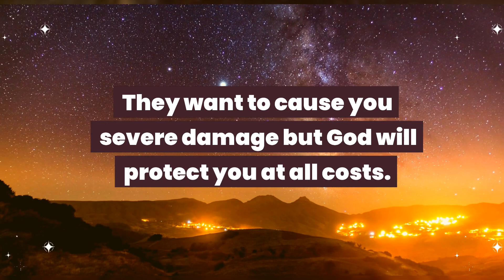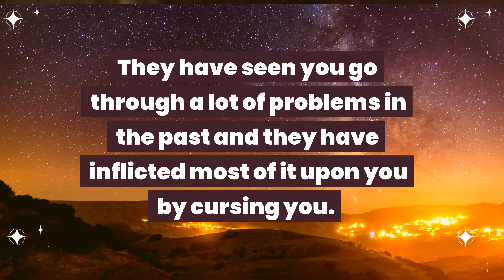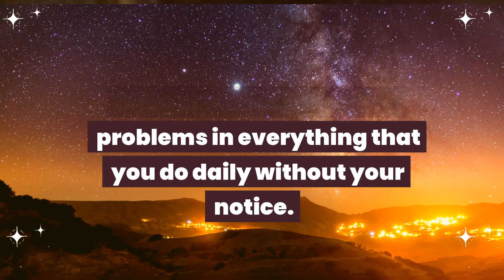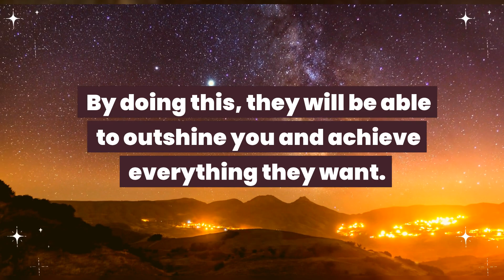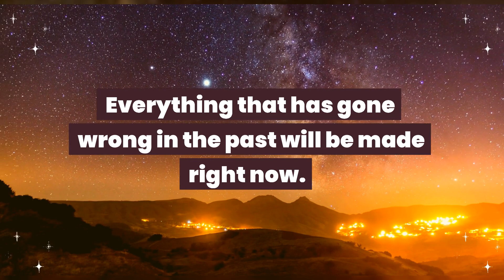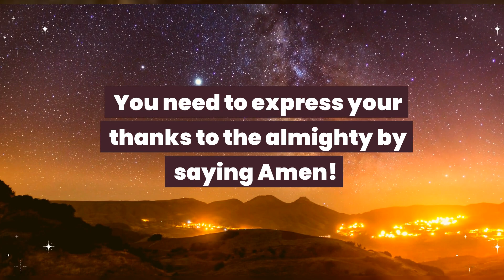God message: Someone is cursing you due to…